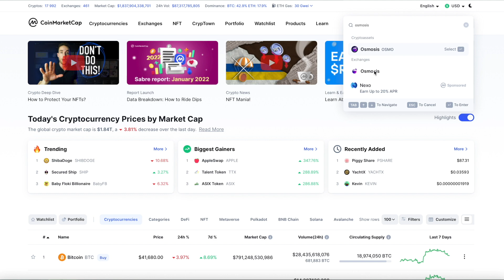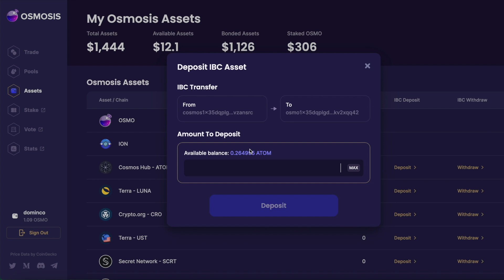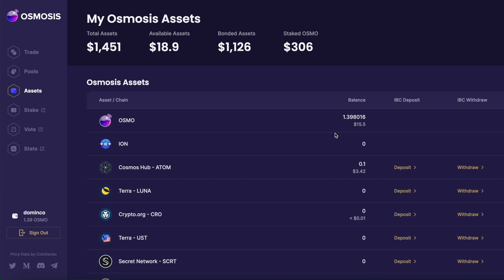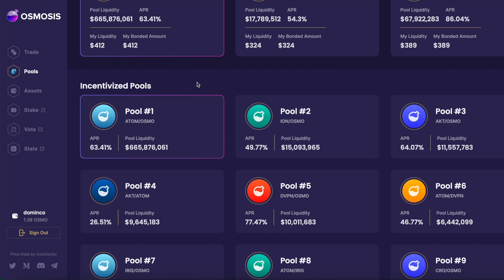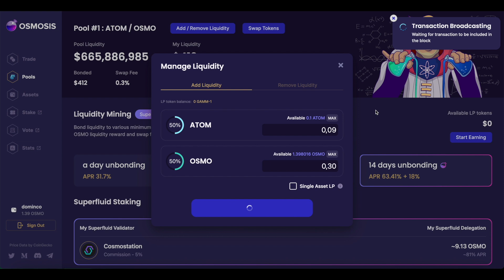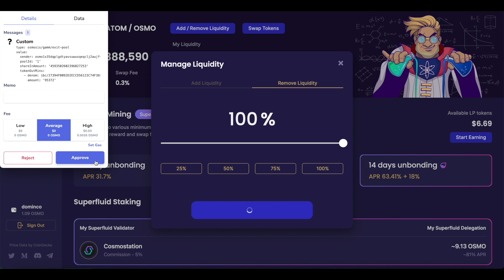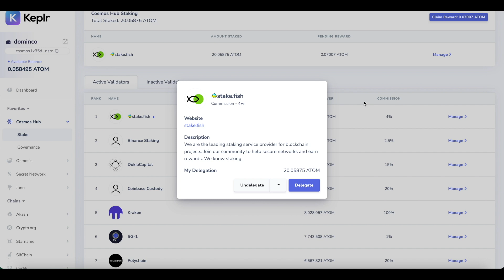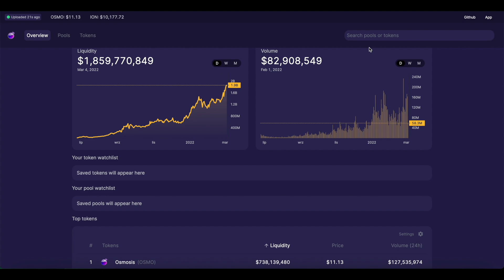Osmosis - Jak stakować & farmić❓ Jak głosować❓ Nowa opcja Superfluid Staking 🔥 Krok po kroku COSMOS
🎥: Osmosis - Jak stakować & farmić❓ Jak głosować❓ Nowa opcja Superfluid Staking 🔥 Krok po kroku...

🤝Wesprzyj kanał - Napiwki mile widziane 👌😊✌️:
BTC: bc1qal42hcm7katyvdyv9jrsmcsrk0xm45f77ftmcr
ETH: 0x0281C0092B1eDffd63712454Da7b4E0c70f4b599
Dash: XfHgR6qpsYBeZJaG99Fp8rWk7QWnVk81AB
LTC: LRYPG8o78aMJ9jhqQKhZrudA2eTnFrmcAy
BNB: 0xA38a564fF1f2613001Dc8dcf5eA0236a98Cc9b03